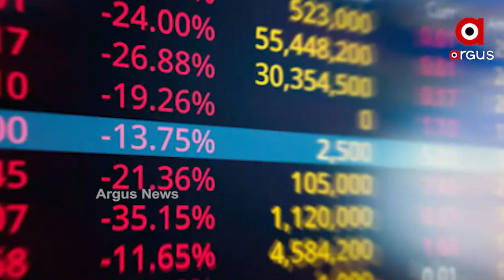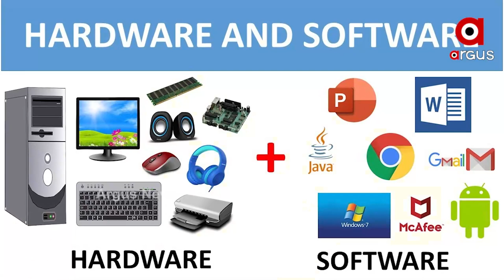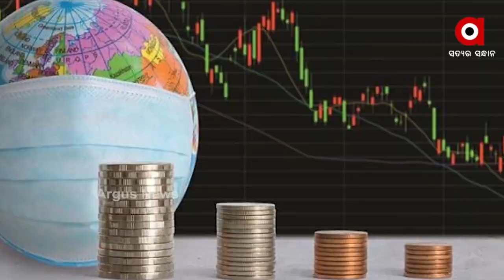ଭାରତରେ ବଢ଼ିଛି ବିଦେଶୀ ପ୍ରତ୍ୟକ୍ଷ ପୁଞ୍ଜିନିବେଶ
ମହାମାରୀଜନିତ ଆର୍ଥିକ ମାନ୍ଦାବସ୍ଥା ସତ୍ତ୍ବେ ବି ଭାରତର ଅର୍ଥନୀତି ପାଇଁ ଖୁସିଖବର  ୨୦୨୦-୨୧ ଆର୍ଥିକ ବର୍ଷ ଅର୍ଥାତ କରୋନା ସମୟରେ ଭାରତକୁ ଆସିଛି ସର୍ବାଧିକ ବିଦେଶୀ ପୁଞ୍ଜିନିବେଶ ବା ଏଫଡିଆଇ